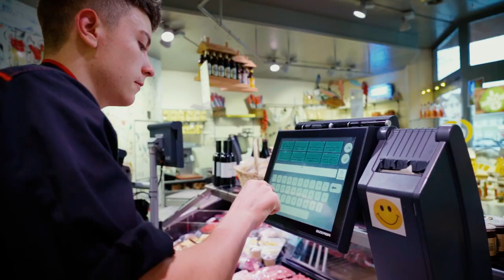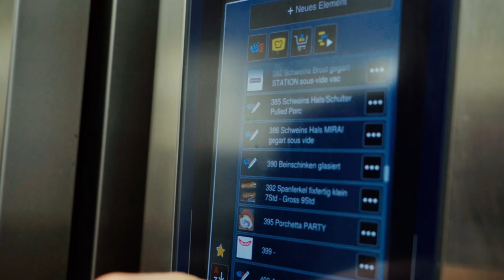Lehre als Fleischfachmann/-frau EFZ Veredelung bei Jenzer - Normal Cut | Lehrstellenvideo | Yousty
Ein Einblick in den Alltag einer Lehrstelle bei der Jenzer Fleisch und Feinkost AG als Fleischfachmann/-frau EFZ Veredelung in Arlesheim BL

Fleisch ist deine Leidenschaft und du schätzt ein gutes Steak auf deinem Teller? Dann ist der Beruf Fleischfachmann/-frau EFZ Veredelung genau der richtige Beruf für dich! In dieser Lehre lernst du alles, was du rund um die Verarbeitung und Veredelung von Fleisch wissen musst.

Ihr wollt mehr über eine Ausbildung bei Jenzer Fleisch und Feinkost AG erfahren? Hier gibt es mehr Informationen: Das Besondere an yousty.ch ist, dass du neben allen wichtigen Informationen und Tipps zu den Berufen, freien Lehrstellen und dem Bewerbungsprozess Einblicke in ein Unternehmen bekommst. Bei Yousty kannst du online schnuppern!